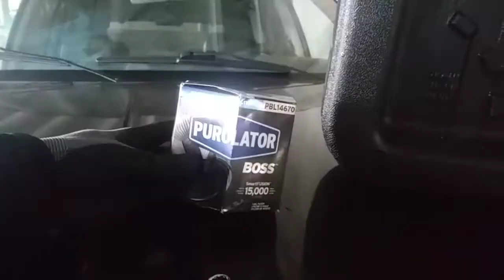OIL CHANGE (1997 JEEP GRAND CHEROKEE)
changing the oil in a ZJ with the V8 motor.